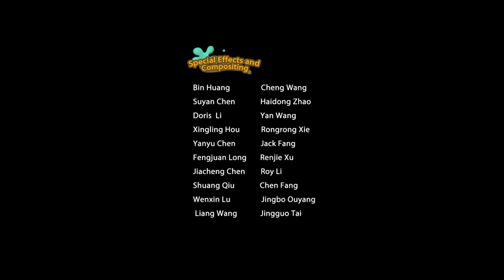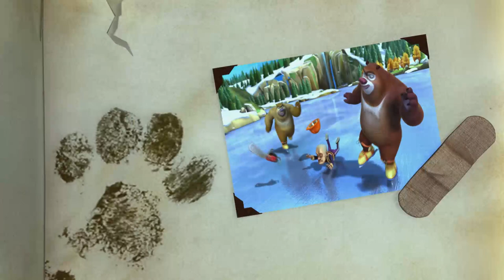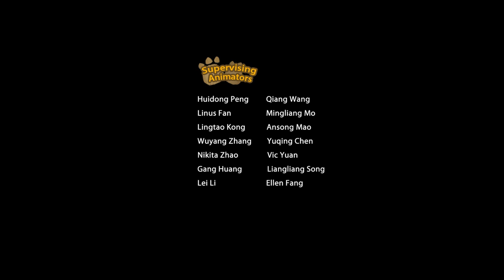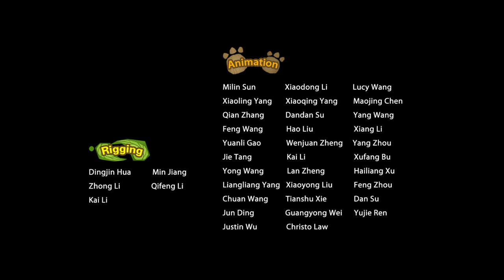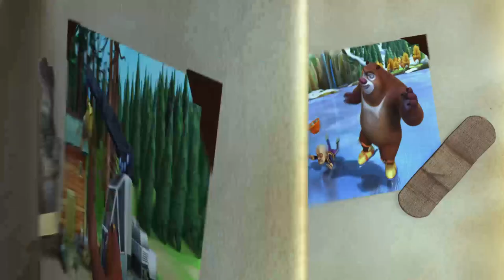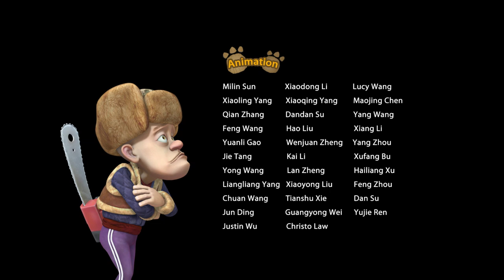Boonie Bears Autumn Awesomeness | Cartoon for Kids | Compilation 41-44 The Tree House